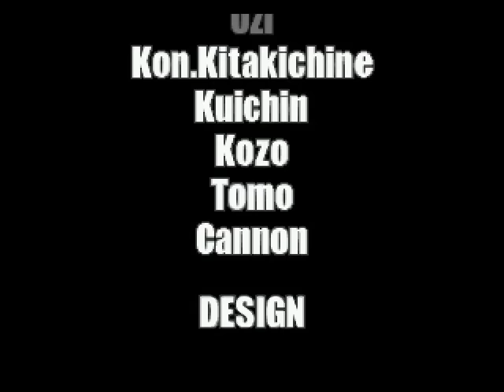Arcade Longplay [057] Metal Slug X